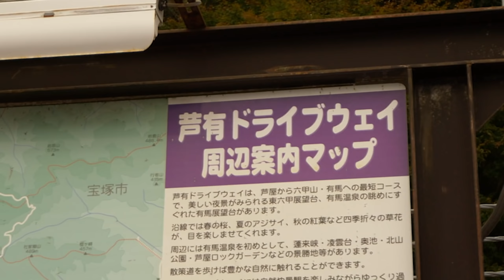10億円のフェラーリ【芦有ドライブウェイ】【西の大黒PA】[#64]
ストーリーで最新情報をあげています。

★スーパーカー以外でもビデオを作ることがあったりなかったりします。海外の情報とか海外移住の情報など上げる予定です。登録おねがいします！

・カメラ
・メインレンズ
・単焦点レンズ
・ジンバル
・ドローン
・編集ソフト